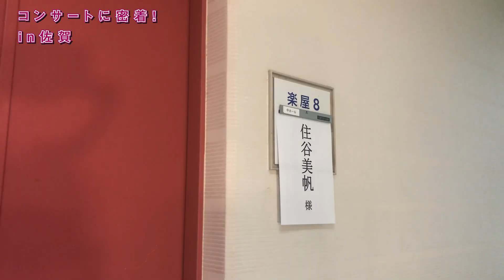【お仕事密着】演奏会の舞台裏！プロサクソフォニストの日常【Vlog】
クラシックサクソフォニストの住谷美帆です！YouTubeチャンネルではクラシックサクソフォンの魅力はもちろんのこと、演奏会の舞台裏やクラシックの楽しみ方、クラシック演奏家として日々考えていることを発信していきます。

今回はプロの演奏家としての本分「演奏会」に密着。佐賀へ飛び立つ空港から、Vlogスタイルでスタート！

同行してくださったのは、本番一緒にステージに立ったAKIマツモトさん。演奏動画でも伴奏をしていただいているのでチェックしてみてください！

Profile---
1995年茨城生まれ。
2018年東京藝術大学首席卒業。
同第9回国際サクソフォンコンクールにて女性として初めて優勝。その他、国内外コンクールにて数々の実績を残す。
2018年「プロムナード」(キングレコード)でCDデビュー。
「題名のない音楽会」はじめTV出演も多数。

好きな食べ物：お肉

---Quartet---
【Lumie Saxophone Quartet / ルミエサクソフォンカルテット】
東京藝術大学同窓生で結成されたサクソフォンカルテット。
ソプラノサクソフォンを担当中。ソロとは違う雰囲気の私を見ていただけるかも…？